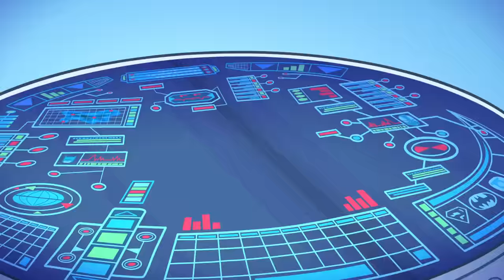Teen Titans Go! in Italiano | Abitudini Salutari | DC Kids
Broccoli, Carote, Tofu, Allenamenti…! Imparate di più sulle abitudini salutari con i Teen Titans!